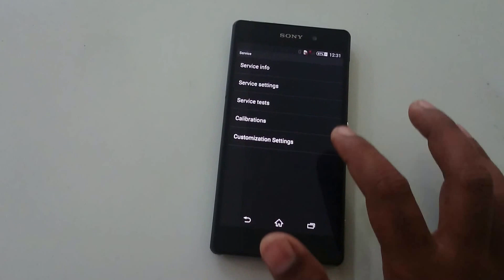Sony Xperia Z2 D6502 Gyroscope Sensor Test